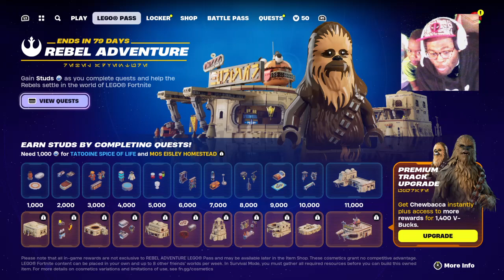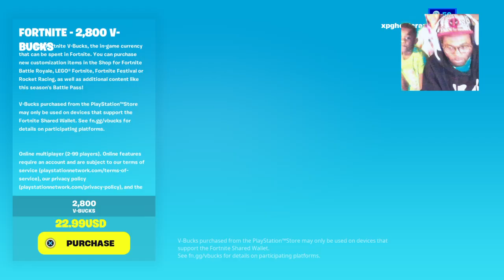Fortnite PS4 New update Star wars pt5 xpghost family may the force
deadpoolghgamer14
  / 16803375.  .
MJ) Insomniac
привет, йоу
1v1? for money fr coming Leaving soon!
epic
Notace9059
now lets reach 700subs

Creeper690
POWA Magic
links for viewers
-crazynerdgamer
  / crazynerdgame.  .

привет, йоу
1v1? for money fr coming Leaving soon!
epic
Notace9059

Creeper690
POWA Magic
links for viewers
-crazynerdgamer
  / crazynerdgame.  .
-deadpoolghgamer14
  / deadpoolghgamer14

привет, йоу
1v1? for money fr coming Leaving soon!
epic
Notace9059

links for viewers
-crazynerdgamer
  / crazynerdgame.  .
-deadpoolghgamer14
  / deadpoolghgamer14